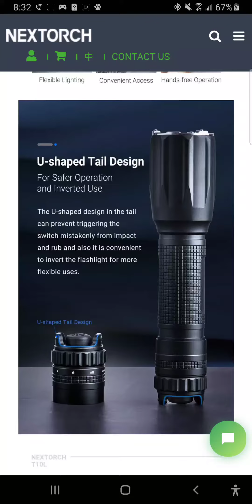T10L - one of things I want to get an review can't wait 💪💪 will be my everyday carry